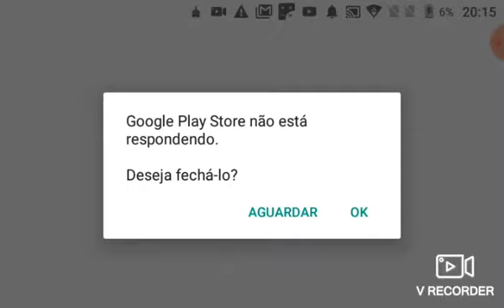(Aventuras do mine) #4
Djjd